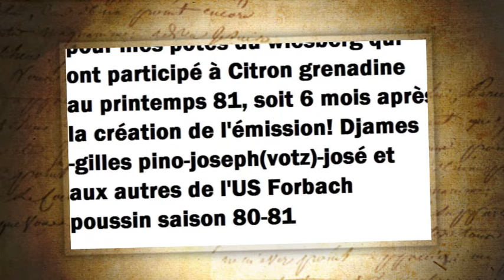Citron Grenadine (Télé Luxembourg septembre 1980) 1ère Diffusion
Septembre 80 La nouvelle émission jeunesse s'appellera "Citron Grenadine", elle succède à la mythique "Ecole Buissonnière".  Pour cette nouvelles aventure, les jeunes animateurs, Marylene et jean Luc Bertrand, seront entouré par Michel Etzel, Georges Lang jusqu'en juin 81. A partir de septembre 81 seul marylene et jean luc Bertrand présenteront l'émission jusqu'en juin 84 et avec un nouveau générique et chanson sortie en 45 T